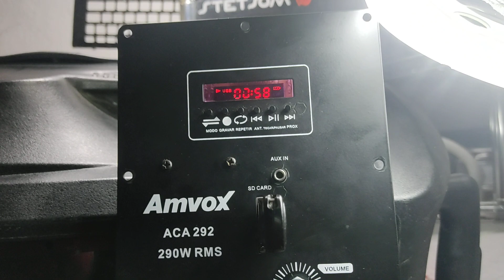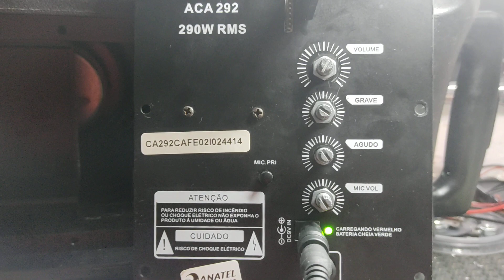Respodendenddoumnscrito respondendo inscritostop